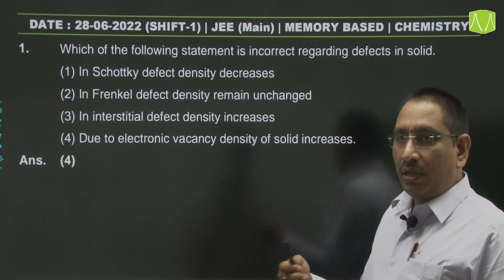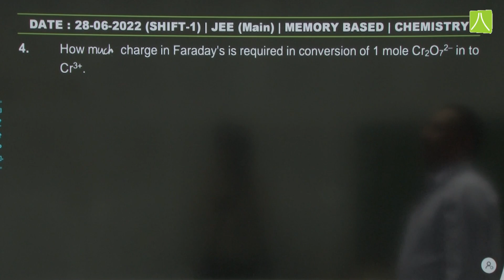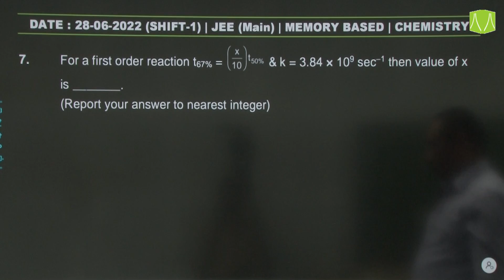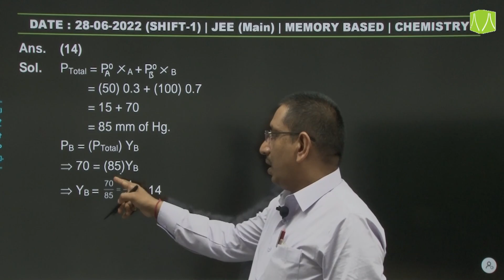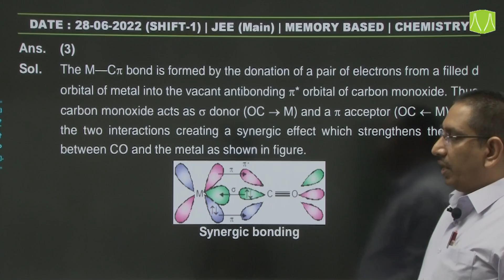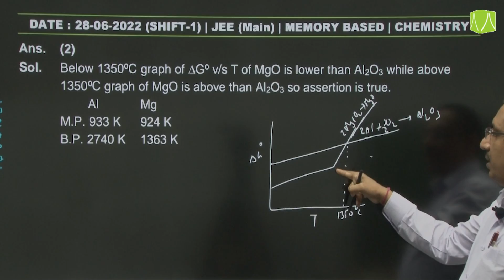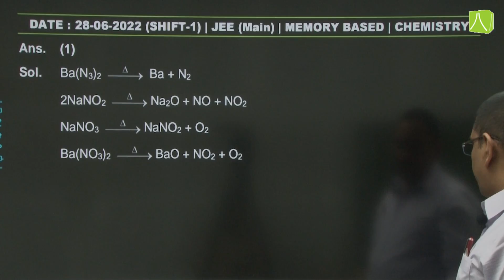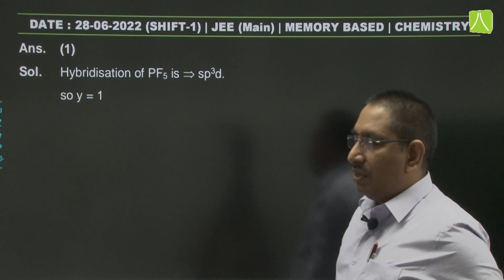PI Chemistry Video Solutions (Q.1 to Q.16) By Resonance - JEE Main 2022 (Session 1) 28 June Morning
🔹 JEE Main Session 1 Exam (2022) (Date: 28 June, Shift 2/Morning) ‘Chemistry Paper Questions (Memory Based) & Solutions’ are now available for the students - By Expert Faculty Members of Resonance Kota
- Morning Shift Question Paper (9:00 AM to 12:00 PM)
- Prepared by expert faculty members (under the guidance of Chemistry HOD) of Resonance Kota

✅Students of Class 12, Dropper, and Repeater who have appeared in JEE Main June/1st Attempt 2022 can download the complete JEE Main 2022 question paper with solutions in PDF at one place on resonance website –

✅Playlist for JEE Main 1st Attempt (June 28, 2022 | Shift 1/Morning Shift) Video Solutions & Analysis:

About Resonance